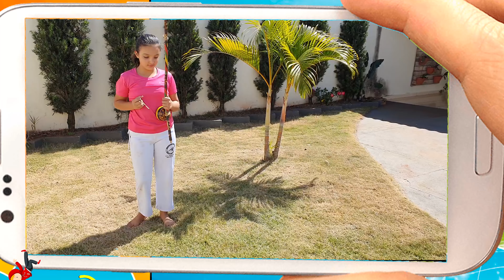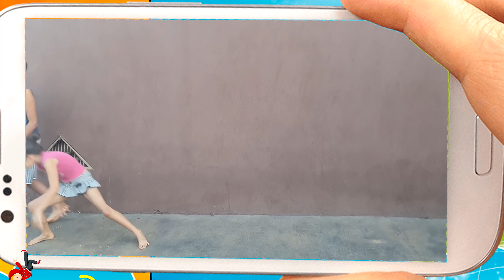Atividade 15 - Oficina de Slime